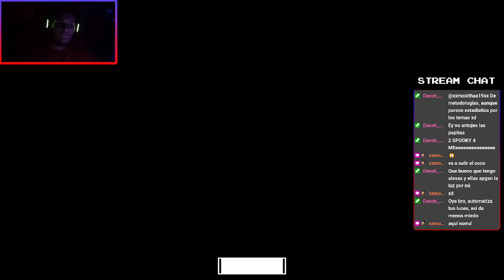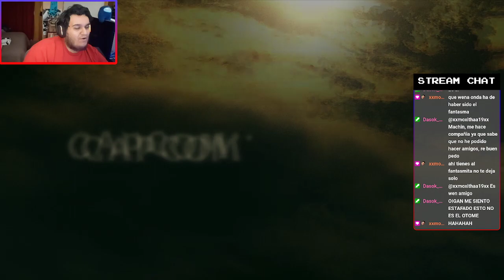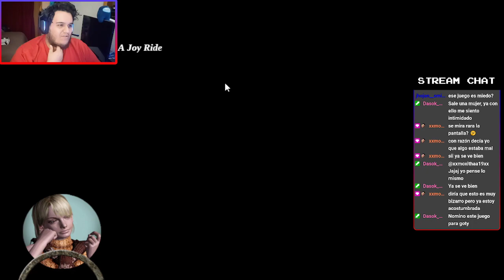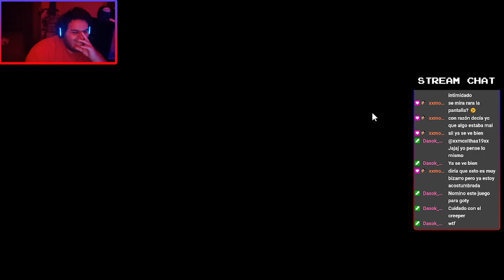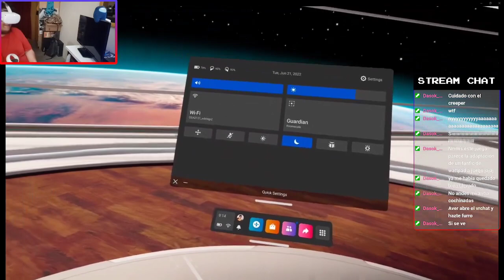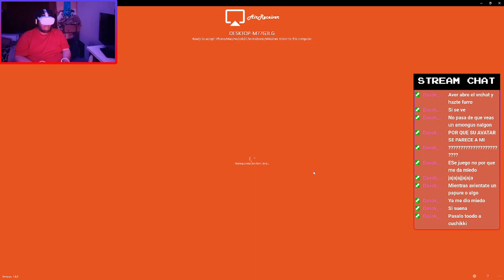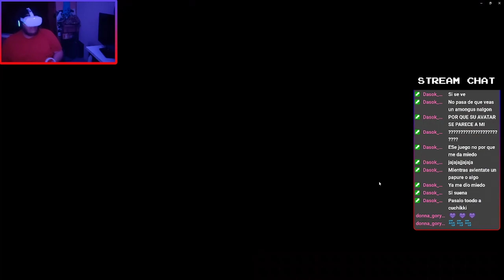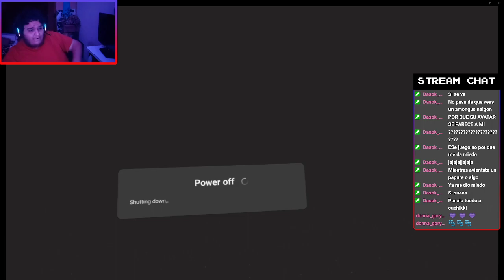ESP - Drama girls + Pesimo intento de VR